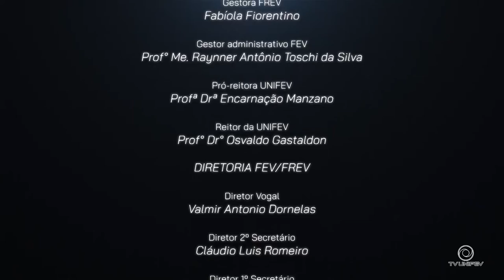Programa Palco com Tony Rocha 18/01/2020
Esse programa tem uma pegada um tanto literária, porque nosso convidado além de escritor, ele é colunista de jornal e compositor e com isso nos trouxe um trabalho autoral, estamos falando do Tony Rocha. Confira.